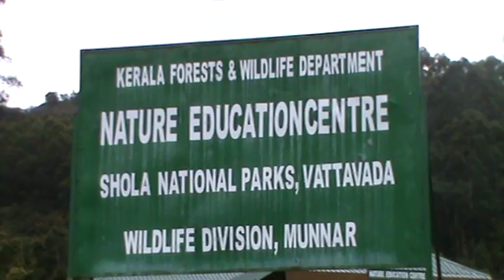PAMPADUM SHOLA NATIONAL PARK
Beautiful Nature in pampadum shola